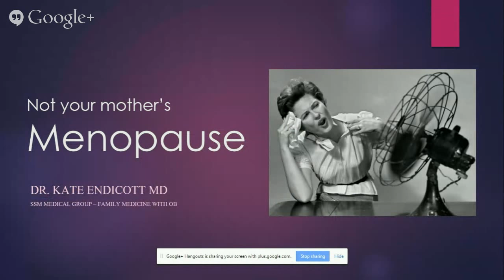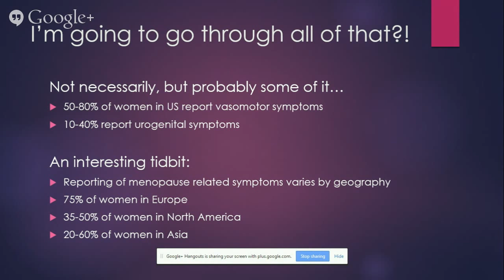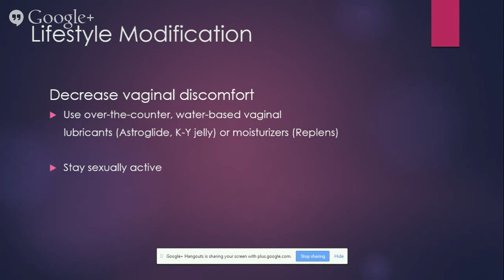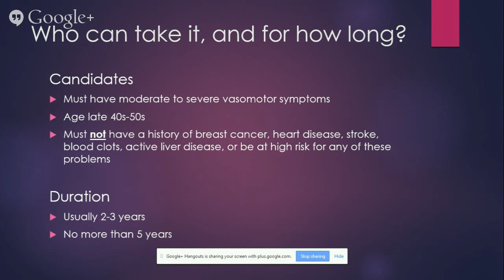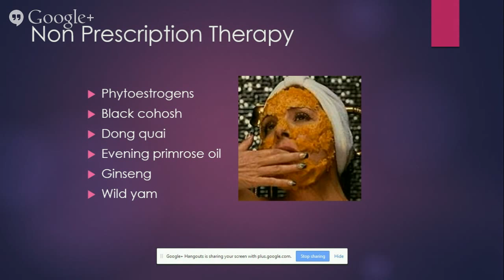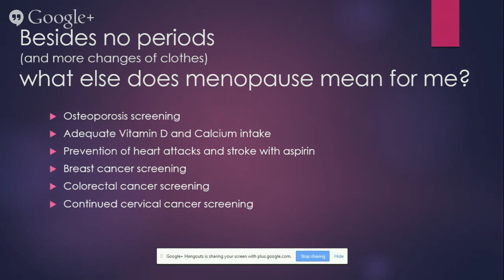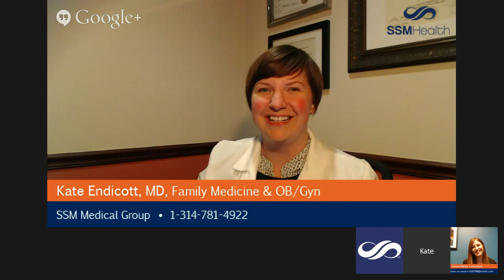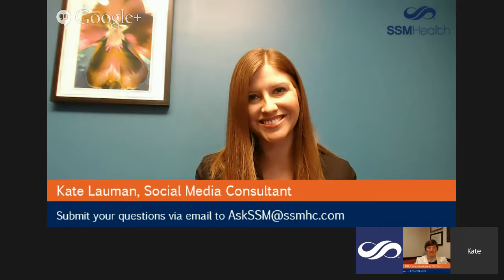Not Your Mother's Menopause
SSM Health physician Kate Endicott, MD discusses menopause and its physical symptoms. Dr. Endicott covers information on the effectiveness of medications and the usefulness of non-pharmacologic therapy to alleviate the indicators of menopause.